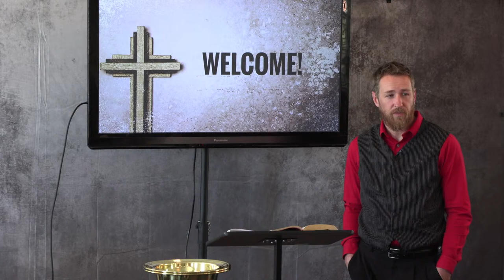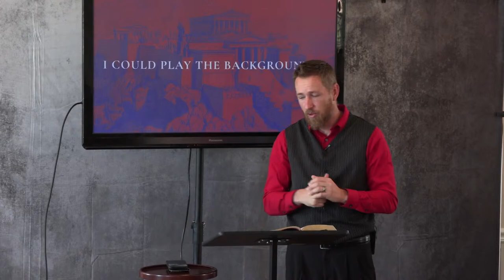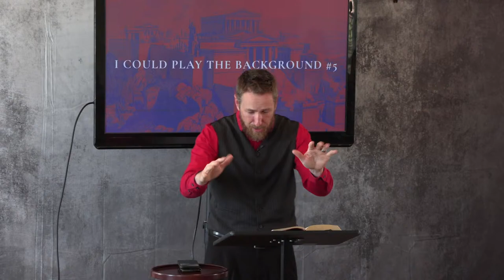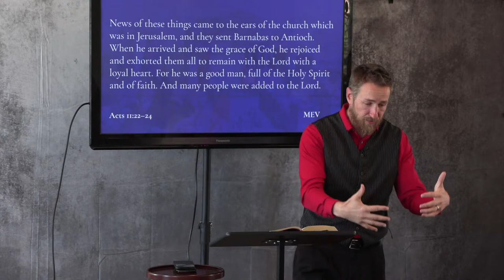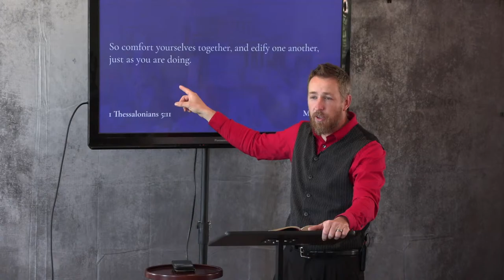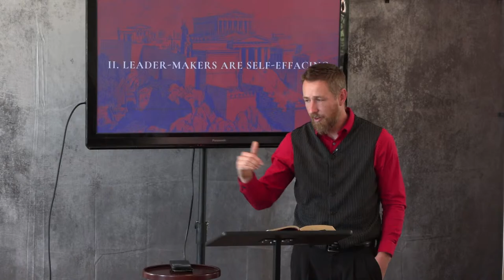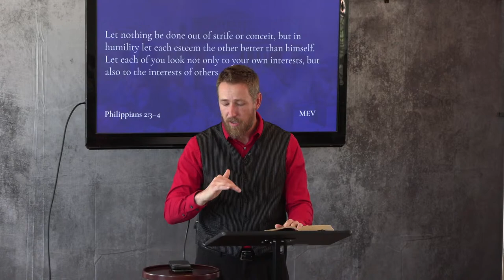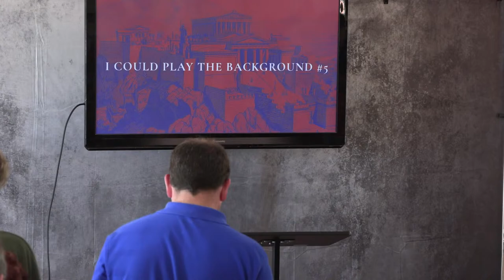I Could Play In The Background #5| Pastor Chris Bagley| Johnston Union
I Could Play In The Background #5
Acts 13-14
Paster Chris Bagley